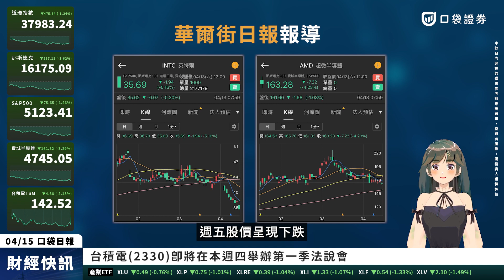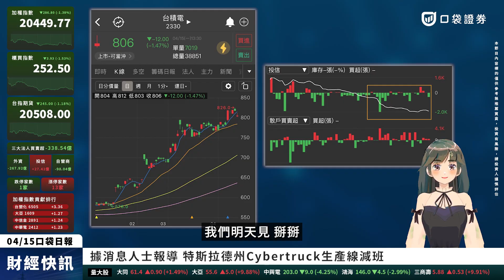大亞爆量攻上漲停！台股跌逾200點，中東地緣政治風險升高，VIX指數飆升！| 口袋日報 | 2024.04.15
0:00 通膨&地緣政治仍然是風險
0:15 摩根大通(JPM)財報公布
0:31 中國下令2027逐步淘汰外國晶片
0:43 美股公司排行(市值⭡最多/⭣最多)
0:52 全球財經大事
0:57 近期匯率&美公債殖利率
1:00 加權4/15盤勢變化
1:12 櫃買4/15盤勢變化
1:19 P/C Ratio
1:22 恐慌指數大漲！
1:26 今日焦點-大亞
1:40 台積電今日大跌
1:53 新開戶就送666手續費折抵金❤️

🔥3~5月新戶好禮，新開戶送【666】手續費折抵金！